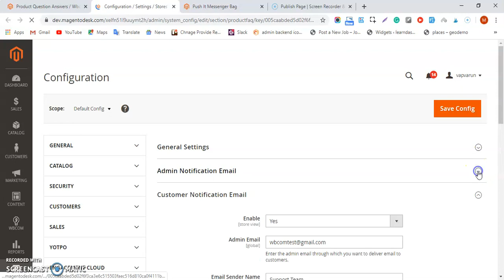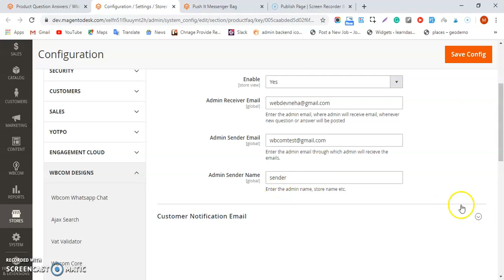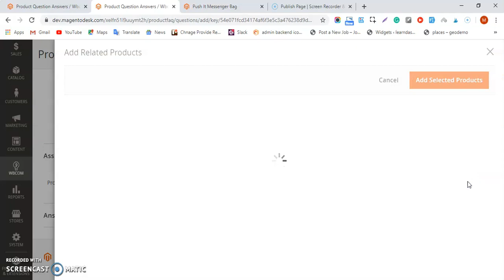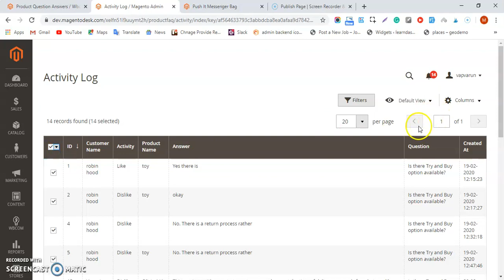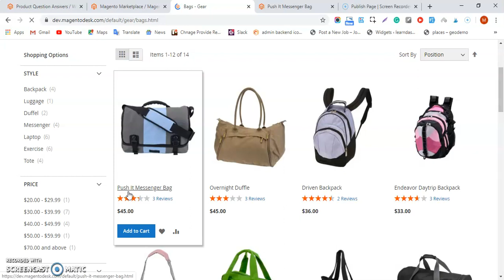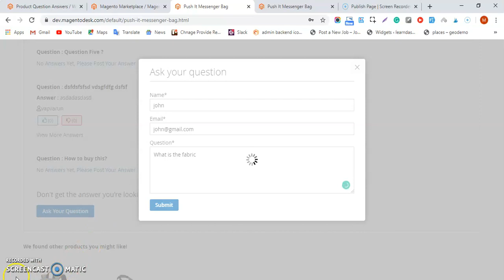product question and answer